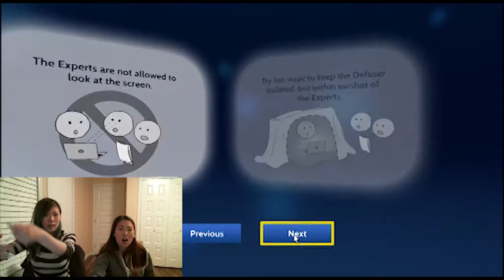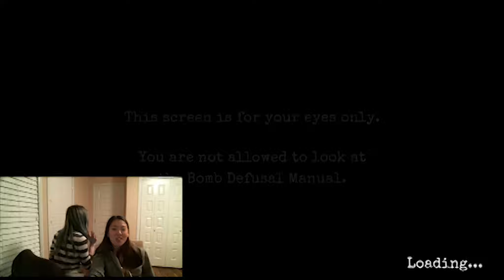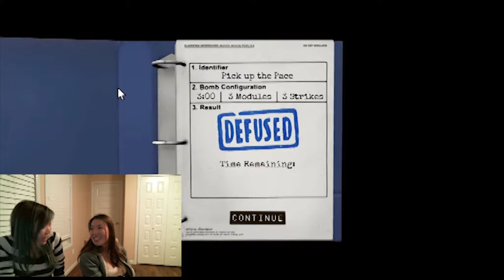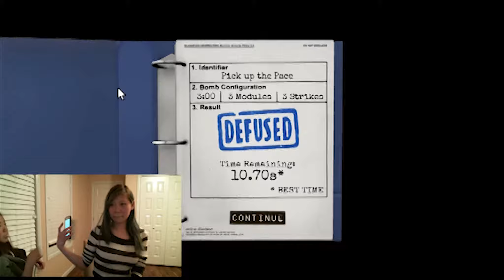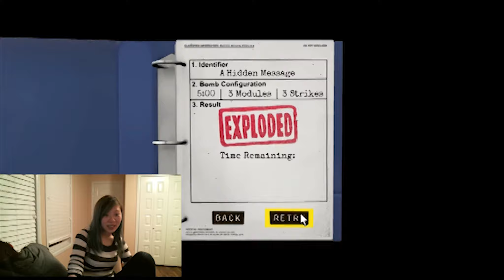2 Girls, 1 Game #7: DRUNK TALKING AND EVERYBODY EXPLODES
Emma and I try to deactivate bombs while intoxicated.